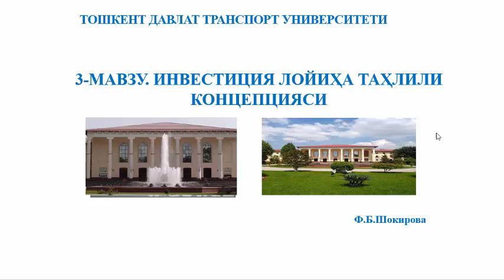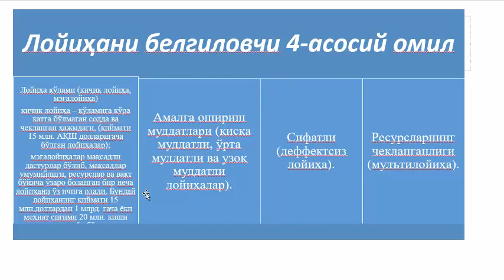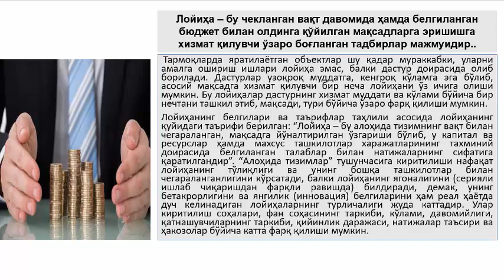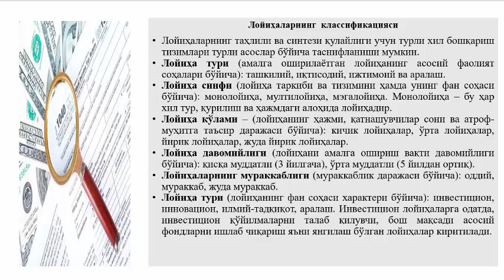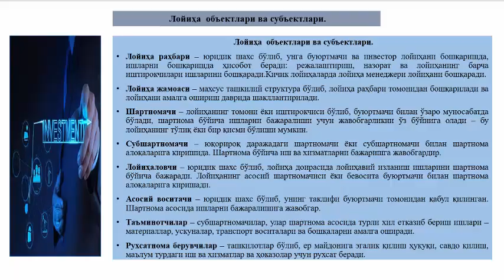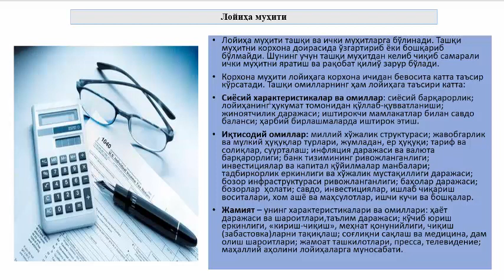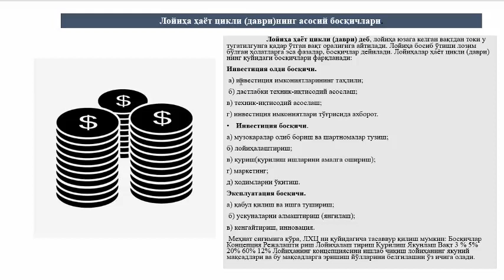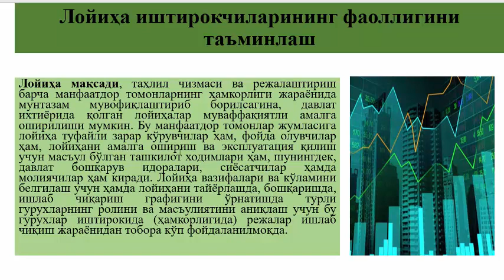3 мазу ИЛТ